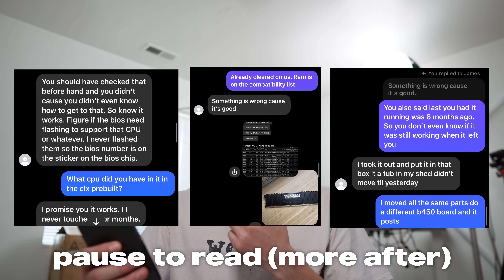I got scammed | Pc flipping gone wrong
Today I went to get a deal on facebook marketplace so i could flip it in a computer... well it didn't go to plan

Elijah Guerrero
721 N Main Street # 121

RECORDING GEAR 🔴
LENS 1
LENS 2
WIRELESS MIC